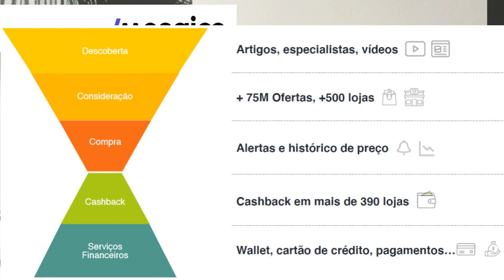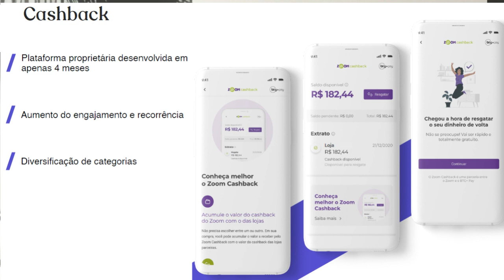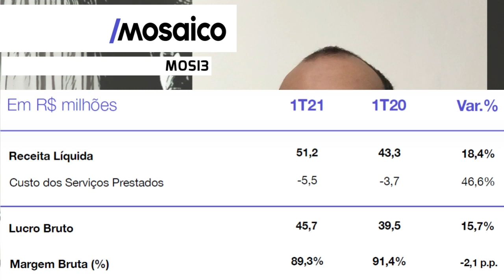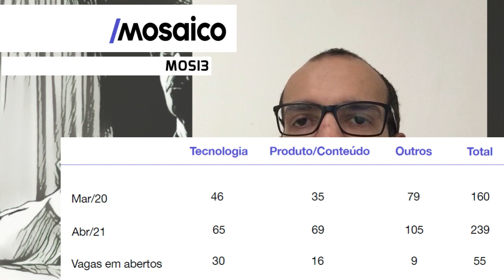18.05.2021 - Visão do Estrategista - Resultados Mosaico 1T21 - MOSI3